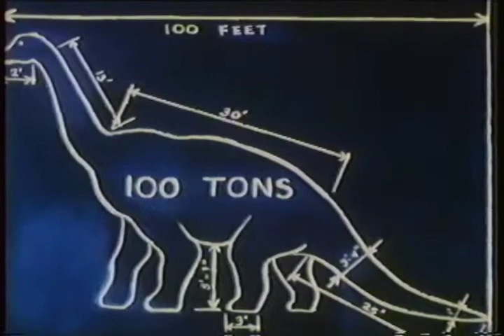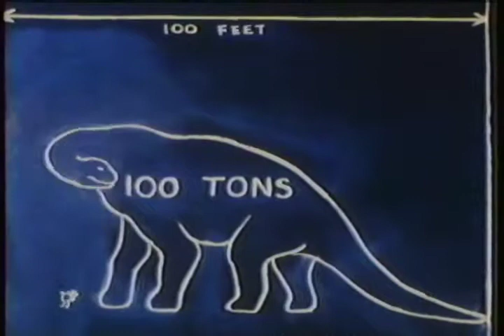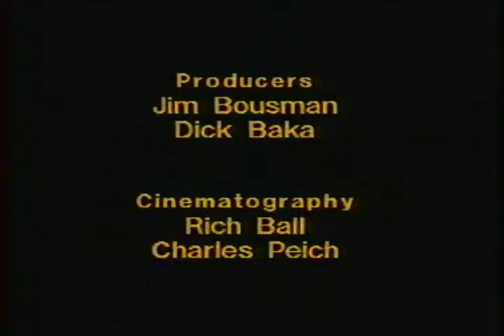Golden Book Video Dinosaurs 1980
This video is from the GoldenVision tape Dinosaurs! A Fun-Filled Trip Back In Time. The first part of the tape was very degraded but luckily the part that I remembered most from it was decent enough to share here.

"Released by Golden Book Video in 1987 under their "GoldenVision" series. It stars Fred Savage playing a grade school student named Philip who gives a class report on dinosaurs, with the help of an animated chalkboard and Will Vinton's claymation dinosaurs." - Wikipedia